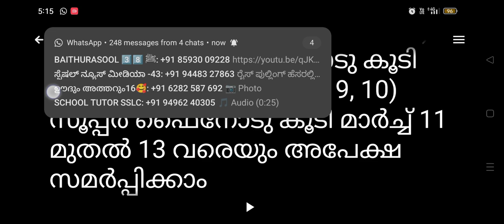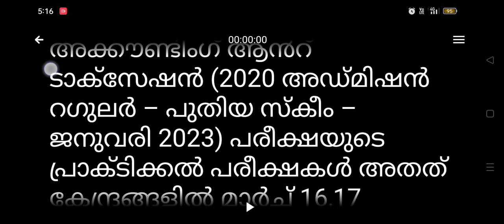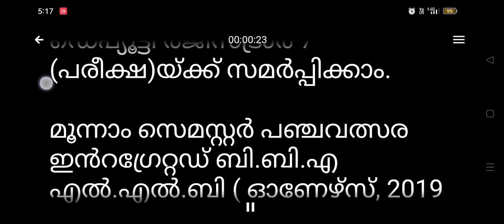mg university latest news in malayalam | mg university new notifications/update